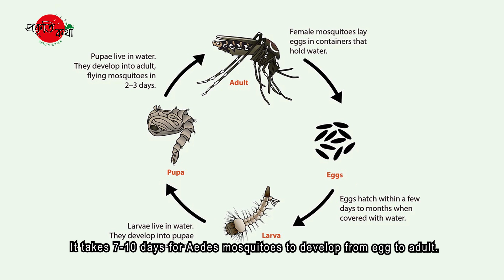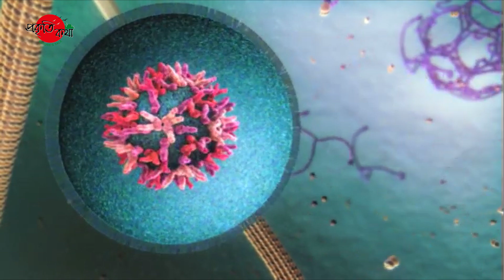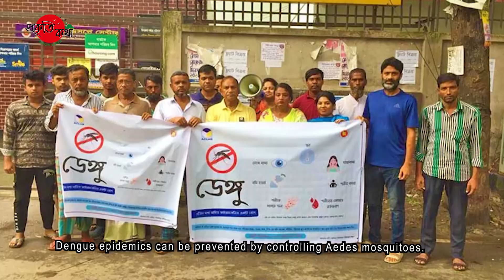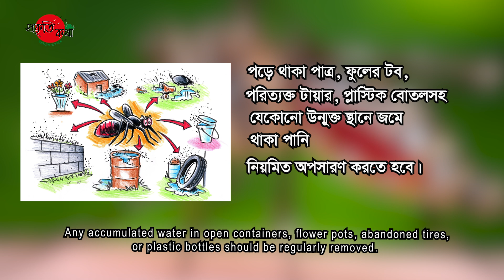এডিস মশা ও ডেঙ্গু জ্বর | Aedes Mosquito and Dengue Fever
Title: এডিস মশা ও ডেঙ্গু জ্বর | Aedes Mosquito and Dengue Fever

In recent years, Bangladesh has seen an increase in mosquito-borne diseases.
The Aedes mosquito is one of the primary contributors.
There are various species of Aedes mosquitoes.
However, Aedes aegypti is the main carrier of Dengue fever in Bangladesh.
As a result, Dengue fever has reached epidemic levels.

Adult Aedes mosquitoes differ in appearance from other mosquito species.
They can be easily identified by the black and white spots on their body and legs.
It takes 7-10 days for Aedes mosquitoes to develop from egg to adult.
Female Aedes mosquitoes need blood to produce eggs.
They primarily feed on the blood of humans and other animals.
The female Aedes lays eggs where water accumulates, such as water containers, tree holes, blocked drains, and other water bodies.
The larvae hatch and live in water.
After several days, the larvae develop into pupae and begin swimming.
The pupae eventually grow into fully developed mosquitoes and fly away.

A person does not contract Dengue fever simply from being bitten by an Aedes mosquito.
When an Aedes mosquito feeds on the blood of someone infected with Dengue, it carries the Dengue virus and becomes capable of transmitting it.
If this virus-carrying mosquito bites a healthy person, that person can contract Dengue.
As long as the virus remains active in the mosquito's body, it continues to spread the disease.
From July to October, Dengue outbreaks occur due to the high prevalence of Aedes mosquitoes.

Symptoms of fever usually develop within 3-14 days after the bite of a virus-carrying Aedes mosquito.
Dengue typically presents with high fever and intense pain throughout the body.
Abdominal and muscle pains are common.
Alongside the fever, red spots often appear on the skin.
Nausea or vomiting may also occur.
Those with Dengue should rest, drink plenty of fluids, and seek medical attention.
Dengue is not contagious, so there is no risk of spreading it through direct contact with an infected person.

Dengue epidemics can be prevented by controlling Aedes mosquitoes.
To prevent the spread of Aedes mosquitoes, home yards must be kept clean.
Any accumulated water in open containers, flower pots, abandoned tires, or plastic bottles should be regularly removed.
Adult mosquitoes and larvae should be eliminated through adequate pesticide application.
Using mosquito nets during the day and night is essential for protection against Dengue fever.
It is possible to be protected from Aedes and other mosquitoes by using window screens, repellents, sprays, or coils.